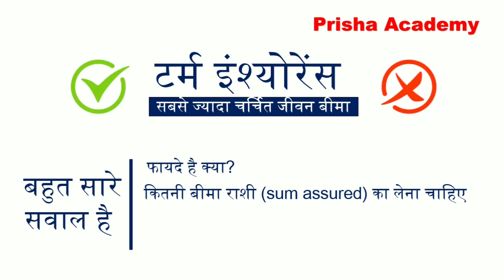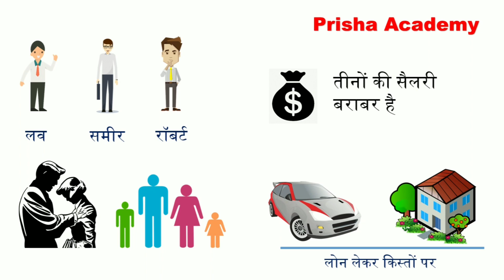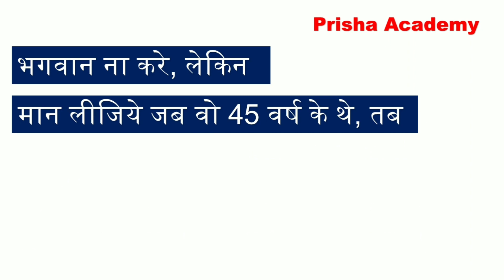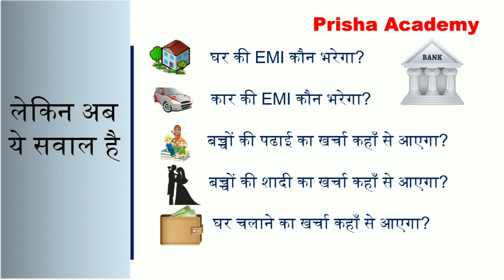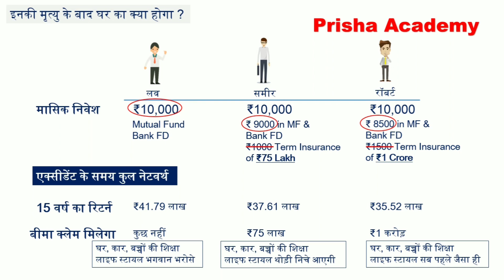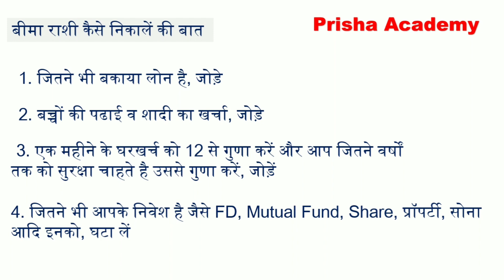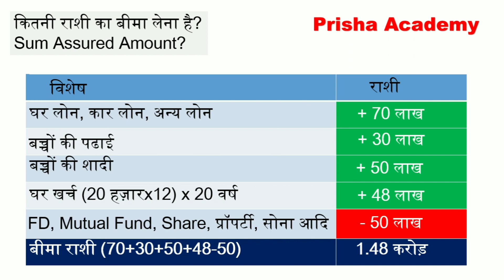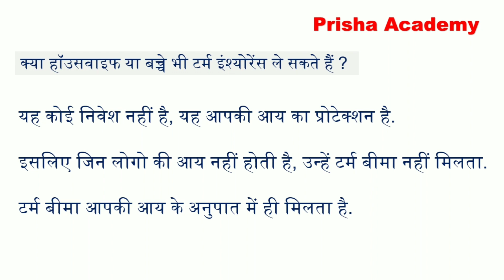Term Insurance ka Sach| Things to know before buying term plan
Doston,
Is video men maine term insurance ki sachai batayi hai, yah sachai aapki aankhen khol kar rakh degi.
There are various insurance companies which provide terms plans with different names. Terms plans of LIC, HDFC Standard Life, ICICI Life, Max Life are most sold products. I advise to buy term plans from LIC, because of its size and government backing. LIC used to sell terms plans, but they were quite expensive, but now with the launch of Tech Term Plan, LIC has given a tough competition to various insurance companies.

1. LIC Tech Term Plan No. 854
2. How to select the best insurance plan
3. Best Health Insurance Plan in India (हिंदी में)
4. Best Health Insurance Plan in India (English)